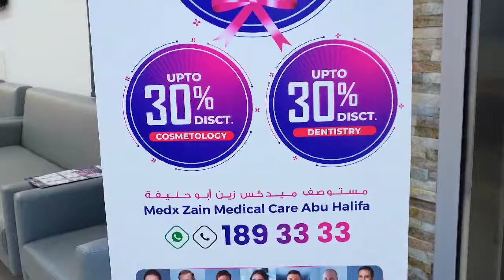🇰🇼Kuwait Medex zain medical care abu halifa/কুয়েতে আবু হালিফাতে মেডেক্স হসপিটালে বাঙালি ডক্টর